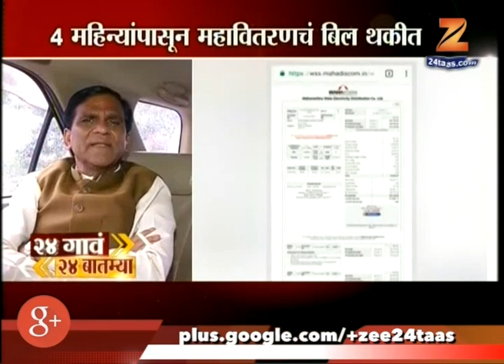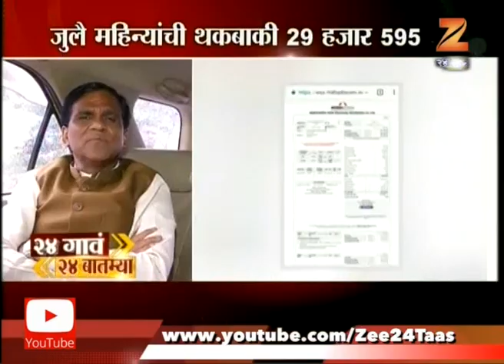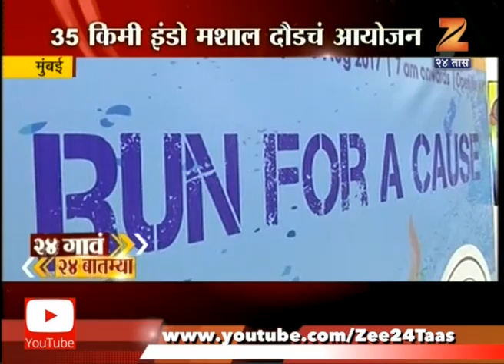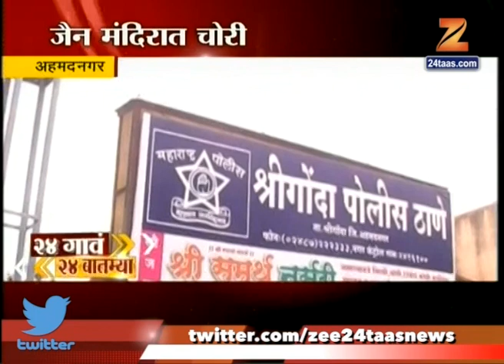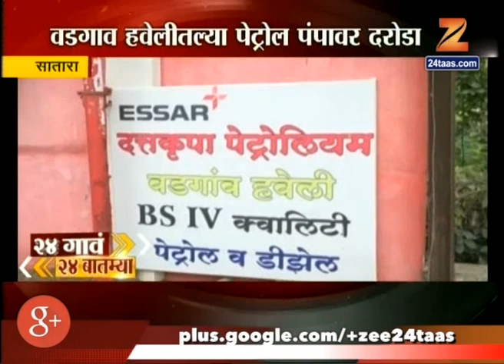24 Gaon 24 Batmya